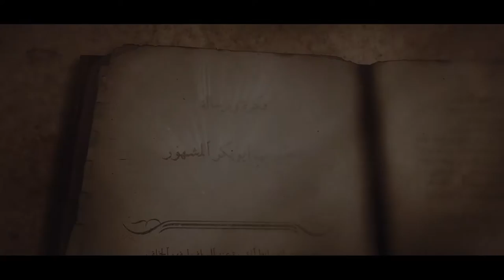لمن كان له قلب ـ ذكريات الطاغيه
‫#‏لمن_كان_له_قلب‬
ذكرياتنا الإسلامية لن تُنسى، ومن قد يظن أن بمقدوره تحريفها فهو واهم

2016©

نحن !!

مهمتنا !!

هدفنا !!
الصدارة بجدارة

رسالتنا !!
الابداع

OUR STORY !!
قصتنا !!